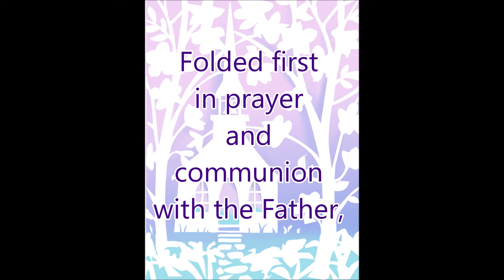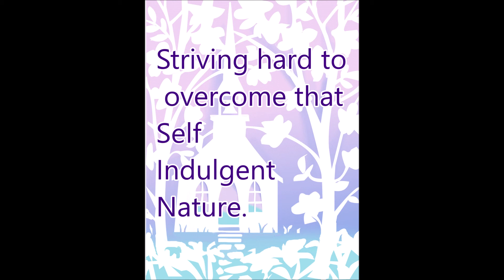Christ's Hands U R Christ's Hands